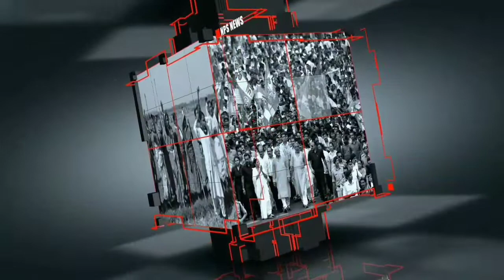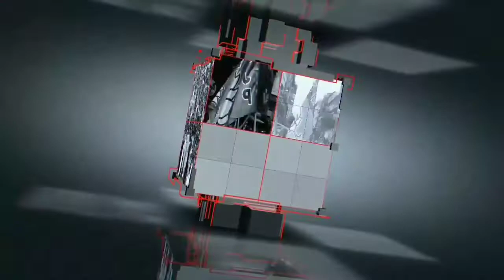প্রায়ই জ‍্যাম ধুলাগোড়ী টোলপ্লাজা আটকিয়ে বিরোধীদলনেতার কনভয় থেকে এ‍্যাম্বুলেন্স দুশ্চিন্তায় যাত্রীরা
রাজনৈতিক সভা নয় এবার জ‍্যাম ধুলাগোড়ী টোল প্লাজা সন্নিকটে অঙ্কুরহাটী হাট ব‍্যবসায়ীদের কারনে সকাল থেকেই মুম্বাই রোড NH-16 জ‍্যাম. রাজ‍্যের বিরোধী দলনেতা শুভেন্দু দলনেতা শুভেন্দু অধিকারীর কনভয়থেকে এ‍্যাম্বুলেন্স পর্যন্ত আটকিয়ে এই জ‍্যামে. অফিস যাত্রী থেকে সরকারি আমলাও এই জ‍্যামের বাইরে নয়. সাধারণ জনগন থেকে নিত‍্য যাত্রীদের প্রশ্ন কাদের উদাসিনতায় আজ এই পরিস্থিতি পুলিশ না ট্রাফিক না টোল কর্মীদের.
This is not a political meeting.  State opposition leader Shuvendu stopped the convoy of party leader Shuvendu Adhikari from the convoy to the ambulance.  Government bureaucrats from office passengers are not out of this jam.  The question of commuters from the general public who indifferent to this situation today is neither the police nor the traffic nor the toll workers.